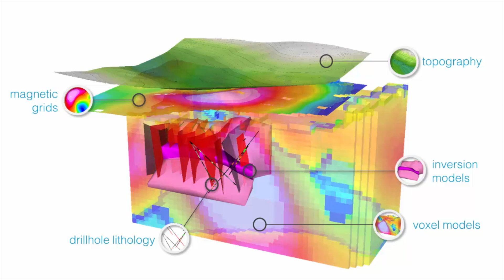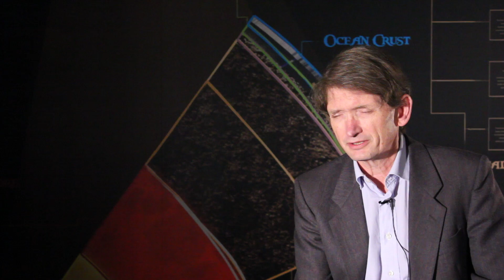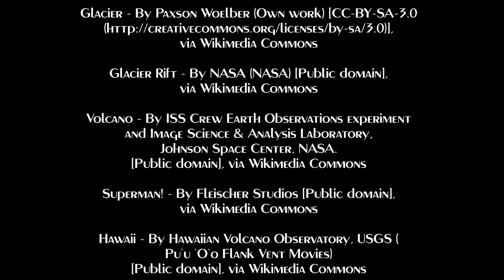What on Earth do Geologists do?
Video: What on Earth do Geologists do?
The Earth Sciences encompasses the many fields of science dealing with our Planet Earth.  So what do geologists do?